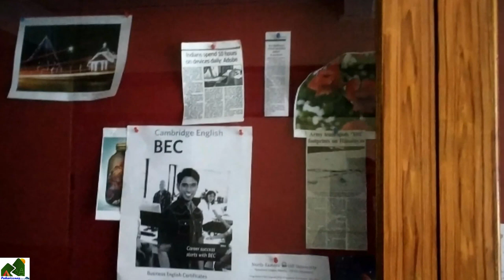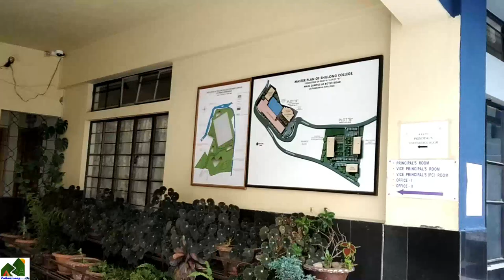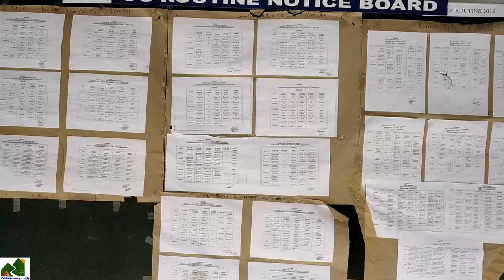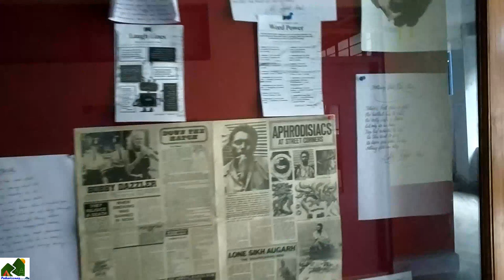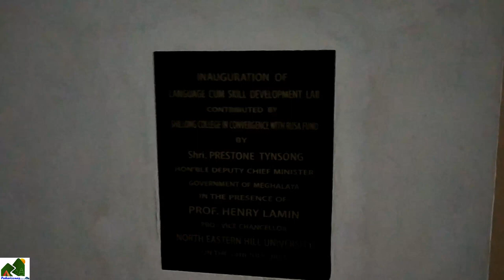Shillong College, Shillong, Meghalaya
Shillong College, Shillong, Meghalaya, North East India.

2. For Donating to Paharizones, use the UPI id: animanag992-1@okhdfcbank